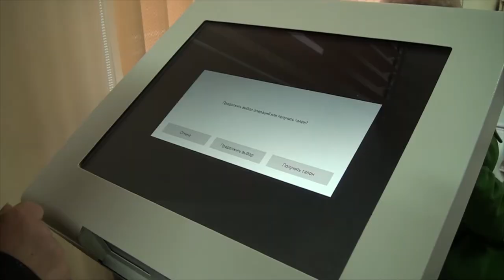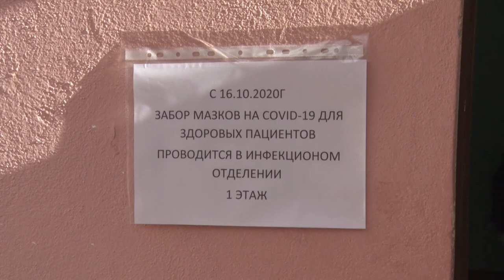Десна-ТВ: МСЧ-135 разделило потоки пациентов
Из-за подъема уровня заболеваемости острыми респираторными заболеваниями, руководство МСЧ-135 приняло решение о разделении потока пациентов, которые обращаются в поликлинику для взрослых.